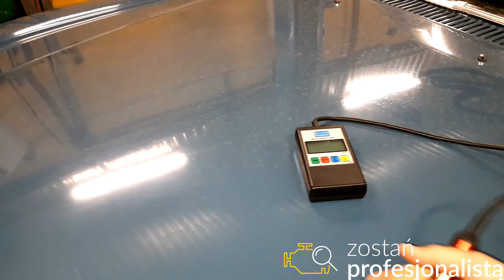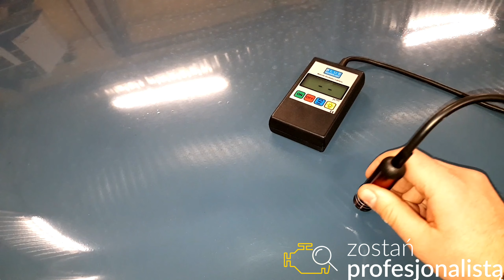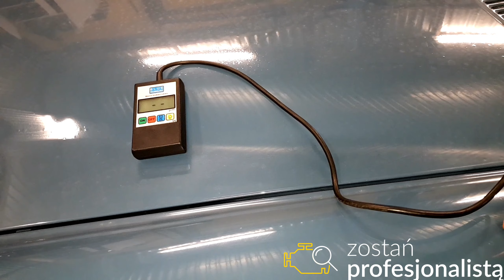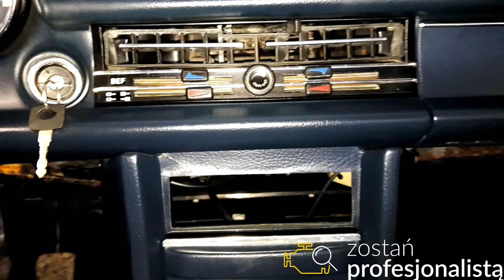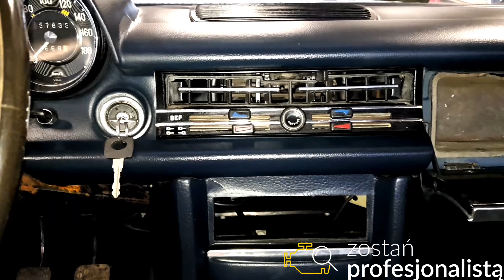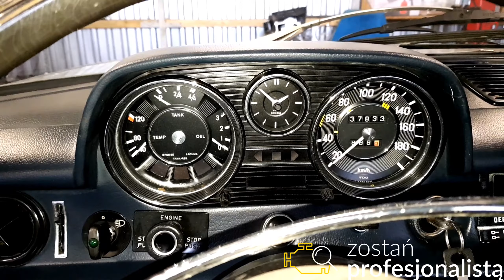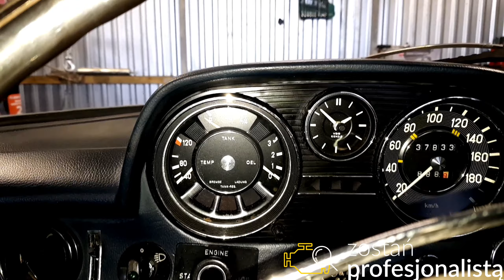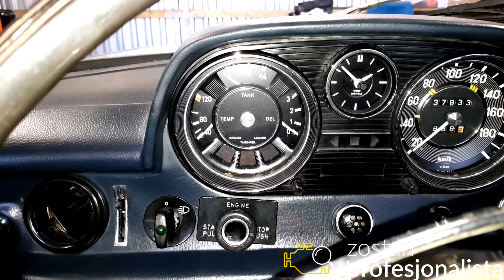robimymerca cz.1 Zaczynamy renowację staruszka, dowiedz się jakiego! cz.1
Cześć, z tej strony Ariel.
Rozpoczynamy renowację starego mercedesa w115